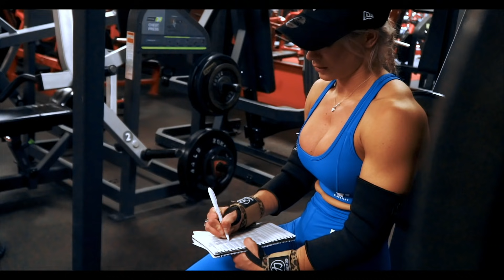The Art Of Posing || 2020 Prep Update || IFBB Pro Meg Sylvester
We are back after an unscheduled break due to the virus! Very deep into prep now, a lot has changed and a lot hasn't, check out the video to see what I mean by that ;) I also talk you guys through the art of posing, how I do it and also how I teach my clients to do it. The do's and the dont's! Hope you enjoy and let me know anything else you would like to see if future videos x
All videos filmed & edited by Magic Eye Media